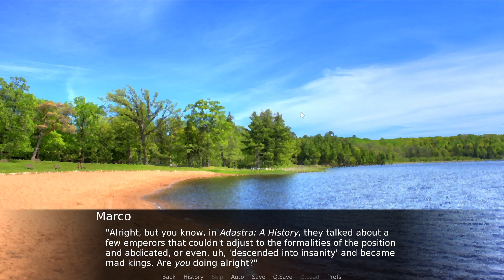Interea - Part 3 [Attempts 2 Play]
Will I finally fall in love with Amicus!?
Probably not.